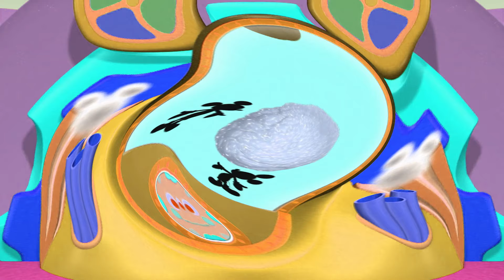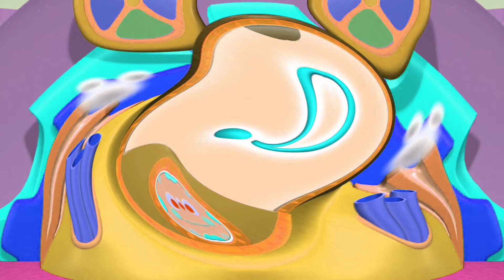Mickey Mouse Clubhouse Mousekedoer Song Season 4 in Weird Code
Credit to Disney, thepiratebay and whoever took part in the making & distribution of the Mousekedoer song from Season 4 of MMCH.

mickey mouse club house mousekedoer song effects
mickey mouse clubhouse mousekedoer song effects
mickey mouse clubhouse oh toodles effects
mickey mouse club house oh toodles effects
x is in weird code effects
weird code effects
sys wacky 4 effects